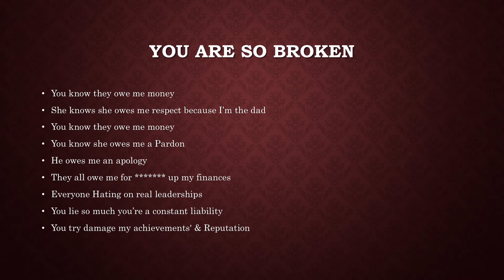I'ts Because of You I'm Not Married Yet, Here Is Why 2020